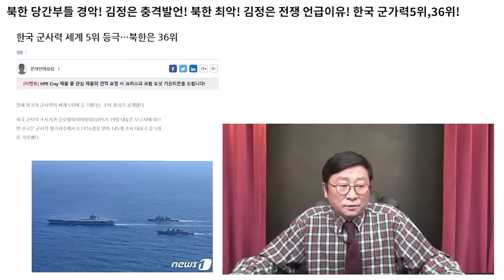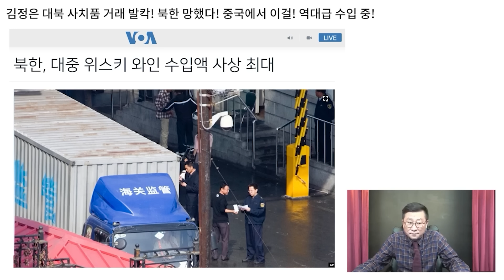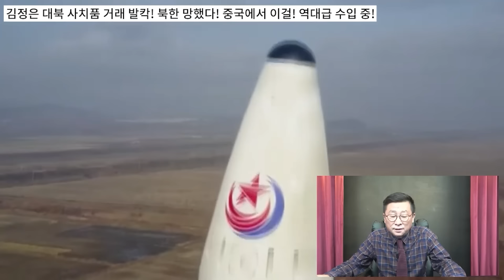김정은 전쟁 언급이유는! 당간부들 경악! 군사력 딱 걸렸다!